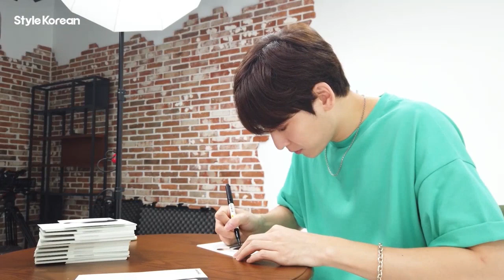Unreleased Footage of Kevin's Favorites (feat.Kevin Woo)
💚Behind the Scenes of Kevin's Favorites Beauty Box💚

We hope everyone has got their own Kevin's Favorites by now! We thought it would go to waste if we keep all of these footage to ourselves so we decided to share with all of you🙌

From cleansing to moisturizing and special care, Kevin's Favorites contains 5 full-sized products of Centellian24:
1. Madeca Relief Cleansing Foam
2. Madeca Relief Toner
3. Madeca Vital Capsule Serum
4. Madeca Cream
5. Madeca Derma Mask II (10 Pcs)